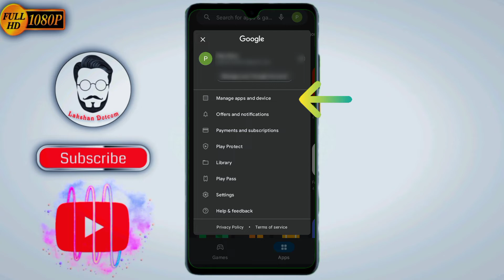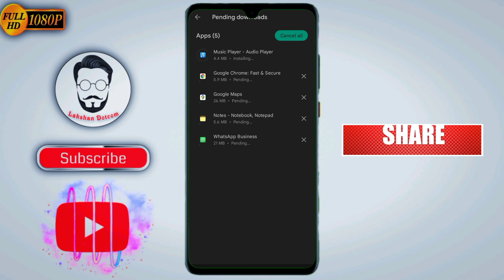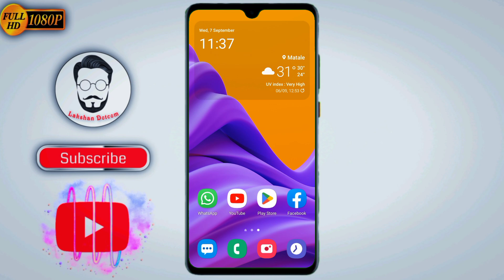Play story එකෙන් Download කරපු ඇප් අප්ඩේට් කරමු | How to update apps downloaded from play story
✅ Welcome to Lakshan Dotcom youtube channel.

🟢contact of my video -

This video shows you how to update the apps downloaded to your phone using the play story app on your phone.

00:00 Introducing the video
00:40 Start the video
01:24 End of video

🔴My channel will let you know what you don't know about various apps.

🌍It includes a video about the educational ⁣app and the app that is important in the digital world of everyday life. This is a youtube channel that brings video that is important for your present life as well as future.

🔵Through my youtube channel you can experience quality video experience and clear sound quality.

🟠Full HD video experience

🟠60 fps and 30 fps sounds experience

🔴  My channel

🚩As the owner of Lakshan Dotcom youtube channel, I wish you a happy future.

🎶 Background music for this video was taken by -

Musician: @iksonmusic